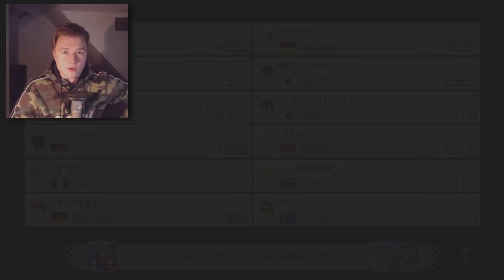Let's Go To 2018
Hiermit wird das letzte Video von mir auf YT veröffentlicht, welches ein richtiges kommentiertes Gameplay enthält. Es werden zwar noch Videos auf diesem Kanal veröffentlicht, aber diese sind GoHome gewidmet, wie z.B. Gameplays etc.

Ich will mich an dieser Stelle nicht zu lang halten, da ich alles was relevant ist im Video erwähne. Aber eine Sache bleibt nach über 2 Jahren zu sagen: Danke.